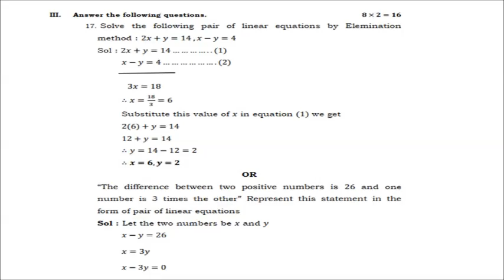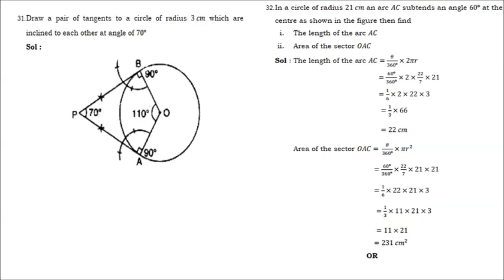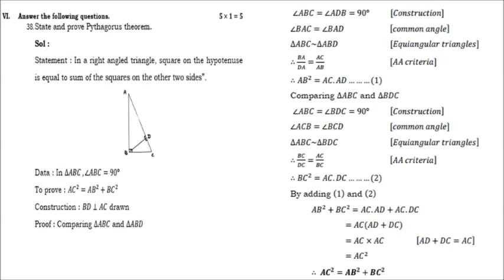CLASS 10 KSEEB MATHS STATE LEVEL PREPARATORY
ANSWERS QUESTION AND ANSWER SOLVED